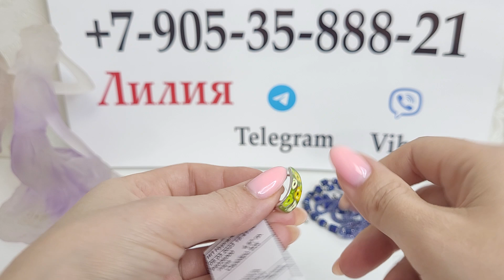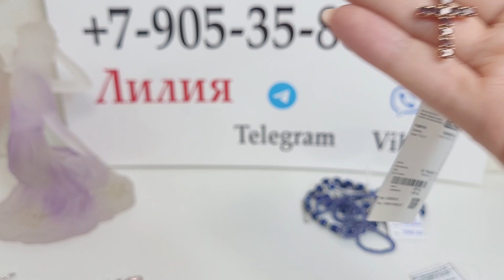9.03.23 Бусы, браслеты и серебряные украшения. Лабрадор Лазурит Танзанит Розовый кварц Жемчуг Эмаль